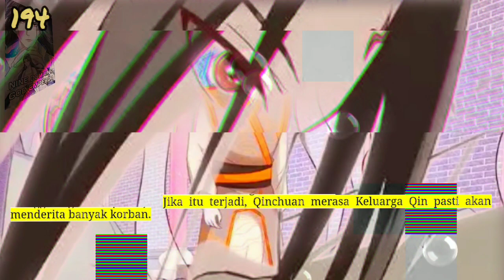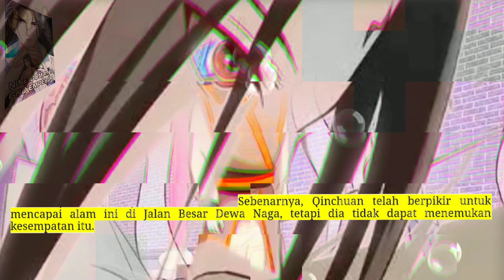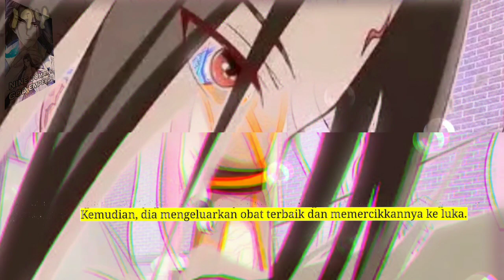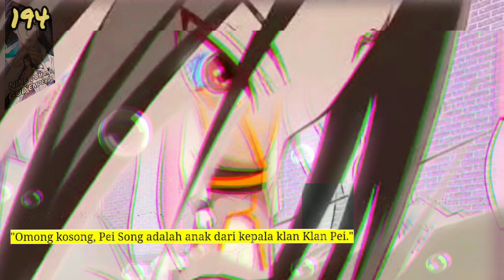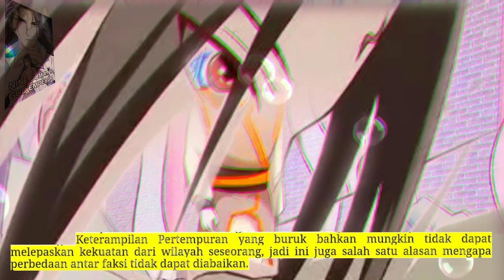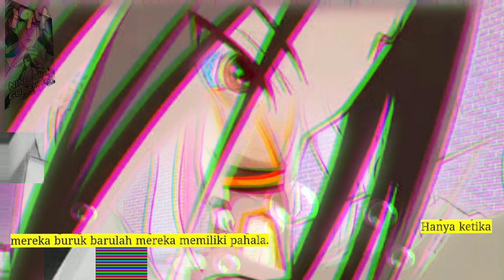Sembilan Domain Dewa Kaisar season 194